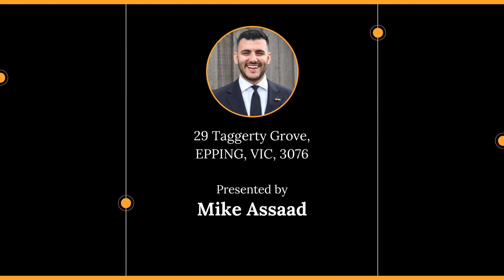29 Taggerty Grove, EPPING, VIC, 3076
🔔 For Sale - Auction Saturday 11th February at 12.30pm - Luxuriously Modernised Home!